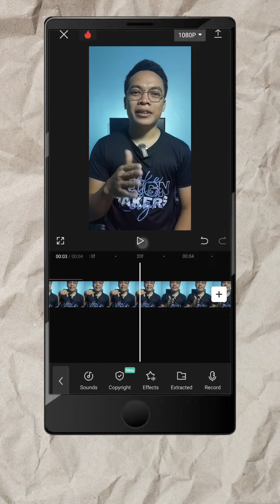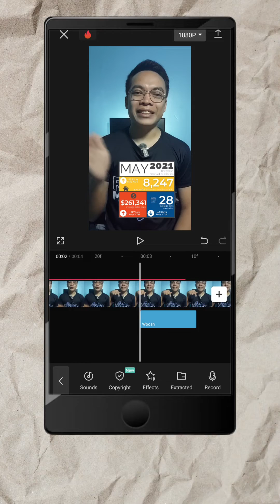How to make images pop up and slide using CAPCUT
💡 Here's a quick tutorial on how to jazz up your educational videos with a Pop & Swipe Image effect using CapCut.

Makes tough topics easy to get, and you don't have to be a tech pro! 🎥✨